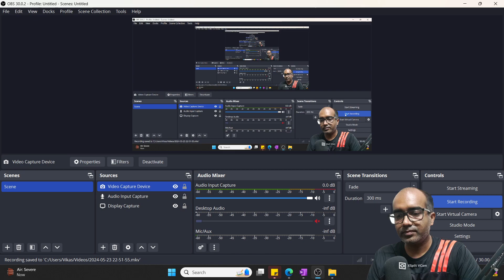Machine Learning Python and Mathematics || Part 1 || Linear Regression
Panda
Numpy
Mathematics
Data Science